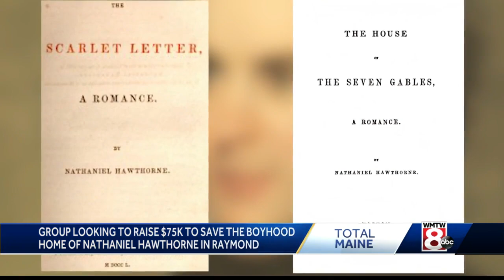Group working to save Maine childhood home of Nathaniel Hawthorne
The Hawthorne Community Association said the home, which is located in Raymond, is in need of major repairs to avoid structural damage.